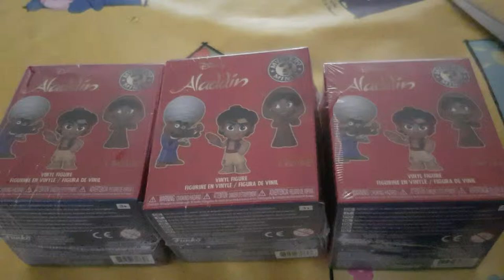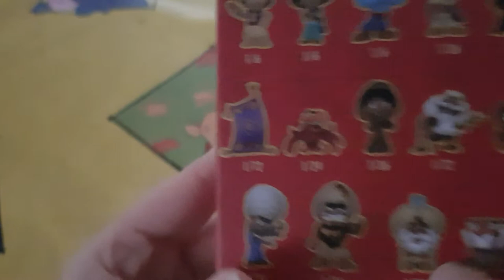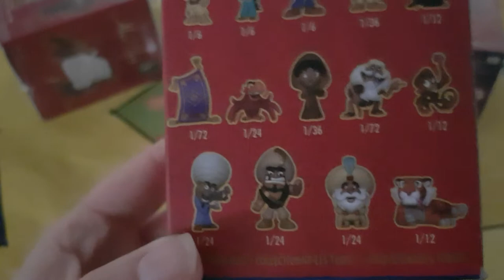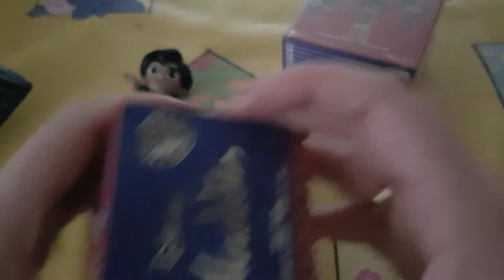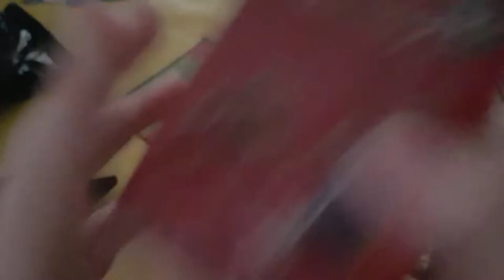Mystery minis Aladdin